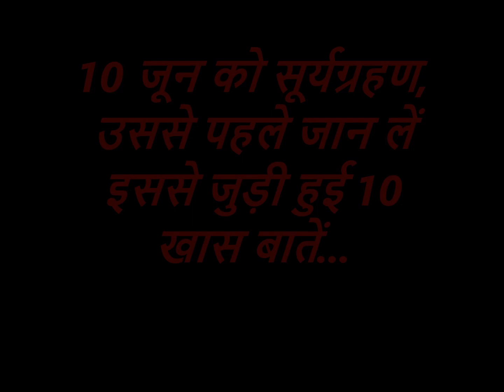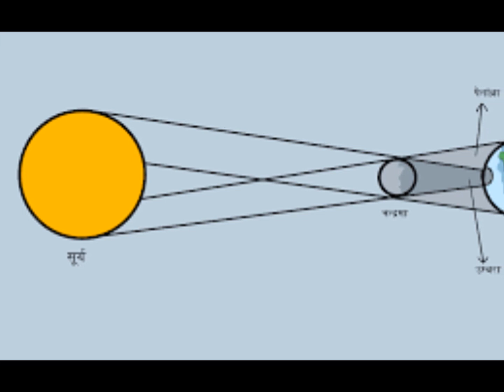कल है सूर्यग्रहण, उससे पहले जान लें इससे जुड़ी हुई 10 खास बातें | Surya Grahan 2021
आज मैं आप लोगों को बताऊंगा कि 10 जून 2021 को साल का पहला सूर्य ग्रहण लगने जा रहा है उसका सूतक काल,कुल अवधि और यह कहां कहां दिखाई देगा इसके बारे में हम आपको इस वीडियो के द्वारा बताएंगे साथ में हम यह भी बताएंगे कि उससे पहले जान लें इससे जुड़ी हुई 10 खास बातें |